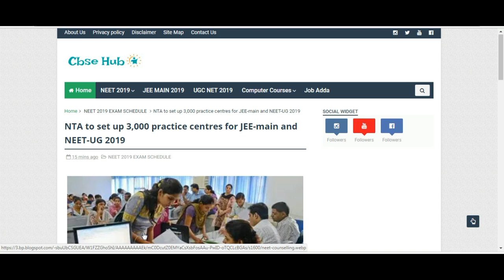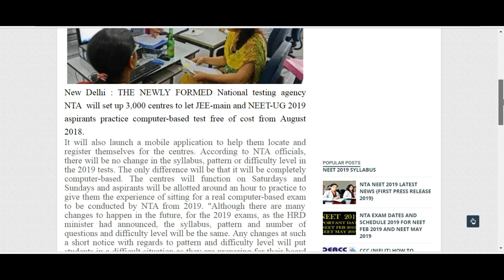NEET 2019 ALERT -NEET LATEST NEWS NTA to set up 3,000 practice centres for JEE-main and NEET-UG 2019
NEET 2019 ALERT -NTA to set up 3,000 practice centres for JEE-main and NEET-UG 2019

PERSONAL CONSULTANT